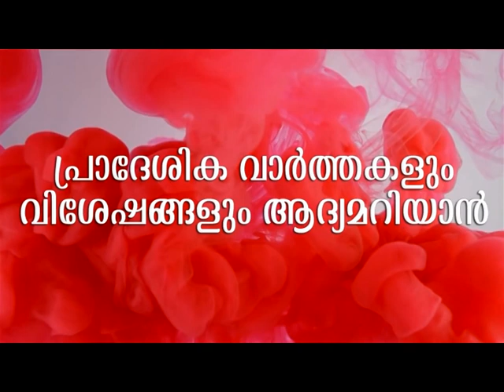പെരിന്തൽമണ്ണ നഗരസഭക്കെതിരെ സമരം ശക്തമാക്കി മുസ്ലിം ലീഗ്